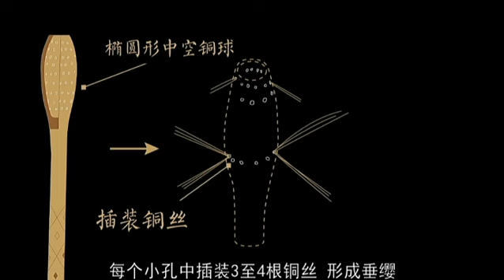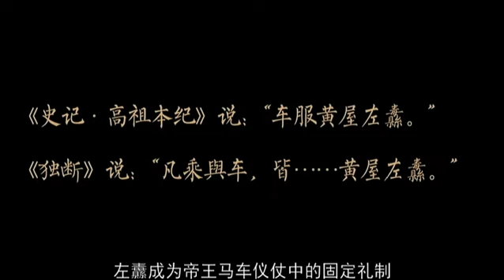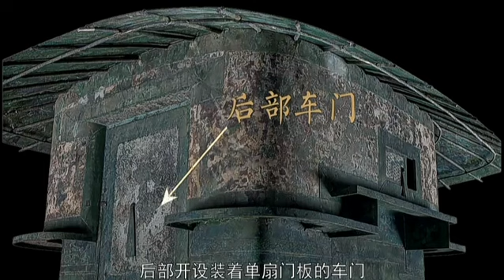秦始皇陵铜车马科普 Qin Shi Huang Ling Tong Che Ma Ke Pu